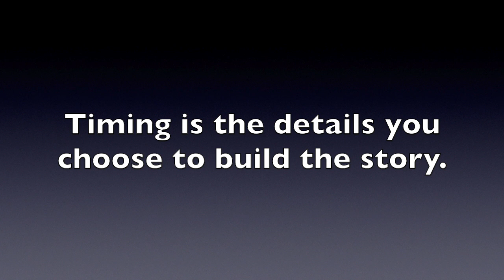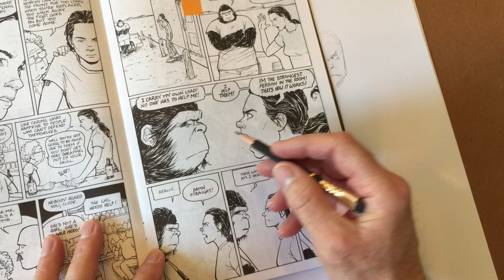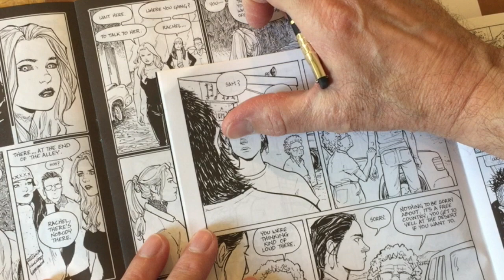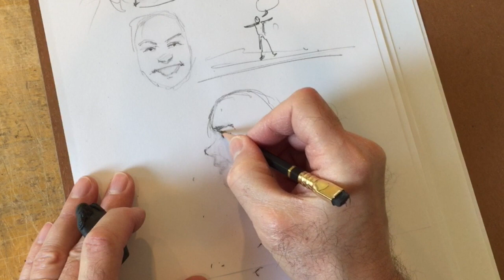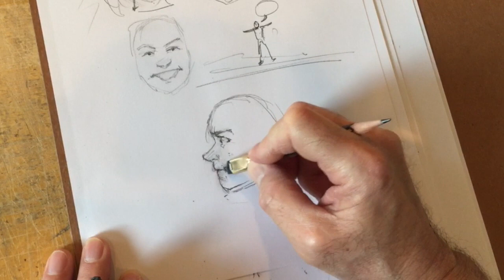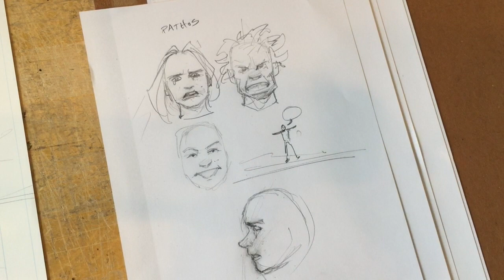Terry Moore: How To Draw Emotion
It's Studio Sunday with Robyn & Terry Moore, August 2, 2020 where we discuss making comics; how to write them, how to draw them.

Weekly update:
*How To Draw delayed to December release
* Announcing our end of year online party-con: Oct 23-25

Q&A:
*How do you handle story timing, change of direction and concluding a story arc?

Art Time: 10:22
How To Draw Emotion
Wait, isn't that just drawing expressions? Sort of but there's a difference between drawing a sad face and drawing a portrait that stirs your heart. Here's how you do it.

It's free to you, it helps us a lot and it allows us to make more. Thanks!